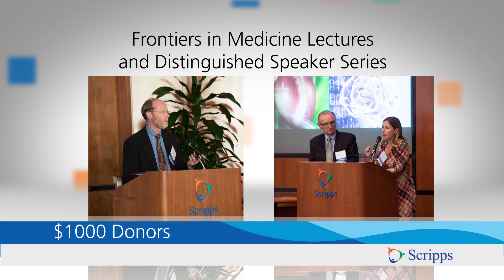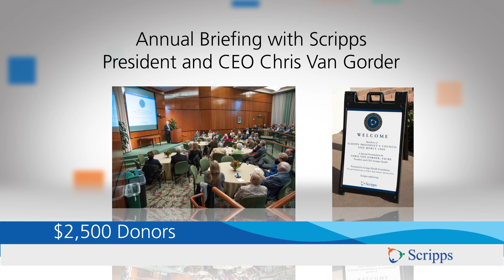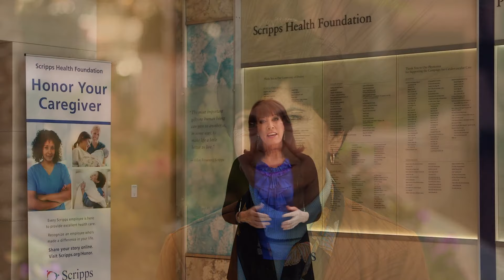Why You Should Consider Joining Scripps President's Council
Learn more about Scripps President's Council and find out how joining could benefit you and your community.

Rated one of the top health systems in the U.S., Scripps Health provides leading-edge care made possible,  in part, through the generosity of donors. Scripps relies on philanthropy to help fund patient services not covered by insurance. It sustains our physician-researchers in their quest for breakthrough solutions. And it helps support the young physicians in our graduate medical education programs.

Susan Taylor, Scripps’ Executive Director of External Affairs, explains why a growing number of people, like you, are joining Scripps President’s Council and enjoying the exclusive opportunities that participation in the Scripps legacy offers.